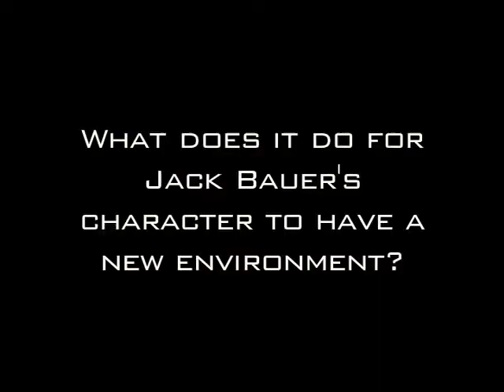BuddyTV Interview with Jon Cassar (24) - Part 1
BuddyTV's exclusive interview with Jon Cassar - the director of the 24 Prequel - 24: Redemption.